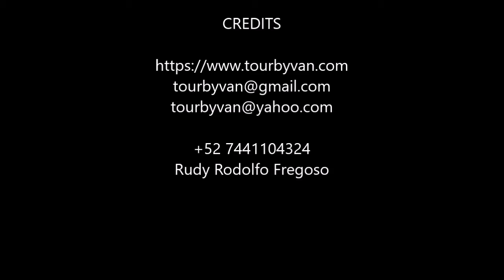15-03-2020 --- Imperial Palace --- Acapulco City Tour --- By Rudy & Santiago.